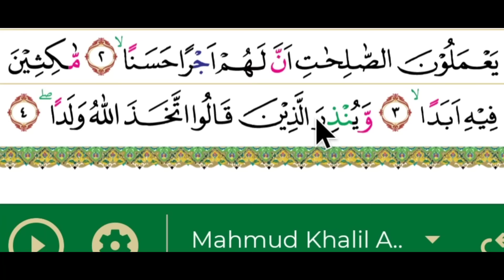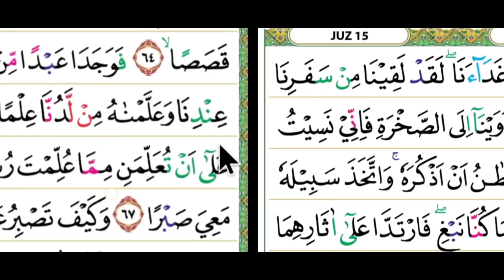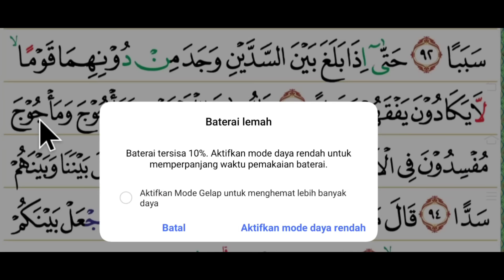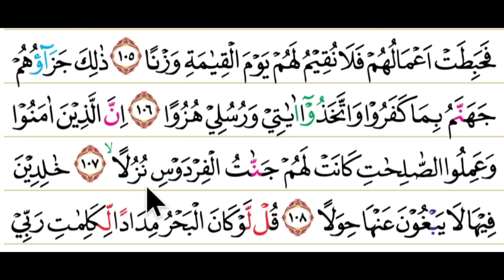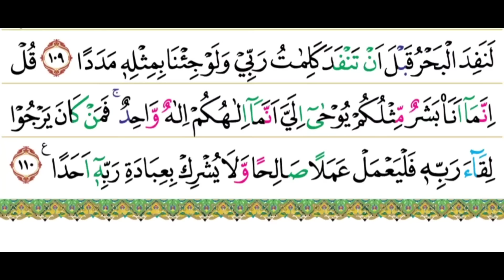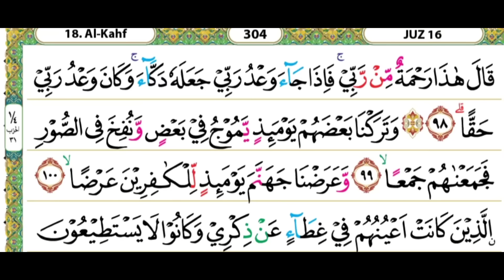membaca surah al kahfi di malam jum'at dengan nada yang enak di dengar